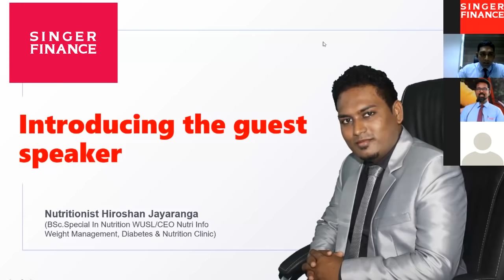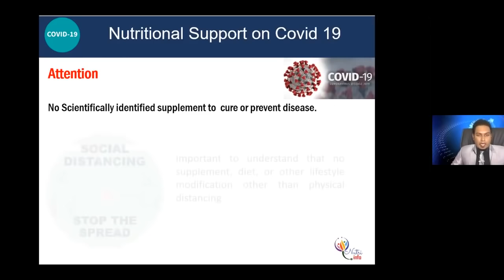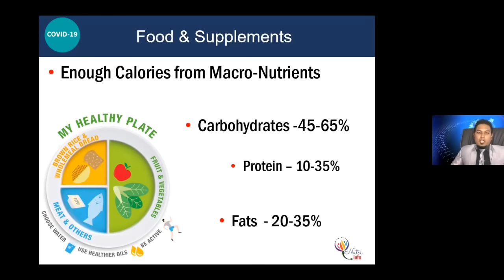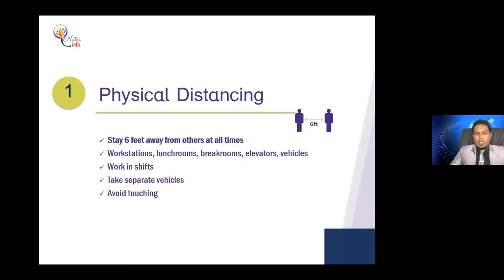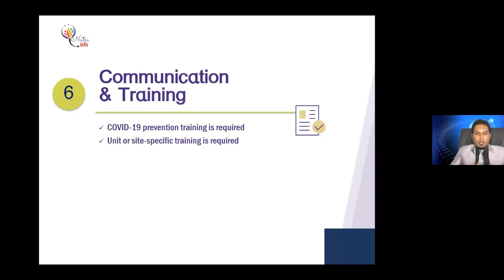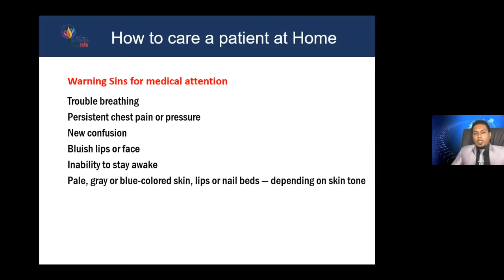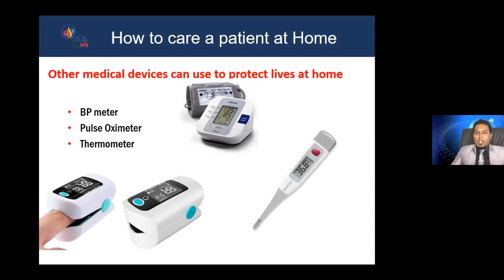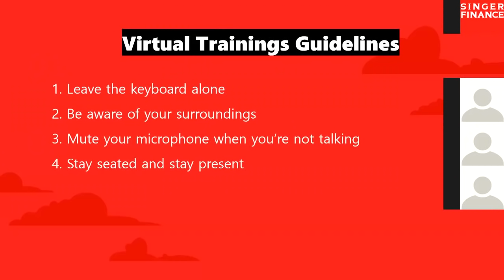කොරෝනා හැදුනොත්? Immiunity & Covid Managment | Organized By SINGER FINANCE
Boost  Immune system & prevention from covid 19
Resource person - Nutritionist  Hiroshan Jayaranga
Nutrition for healthy life